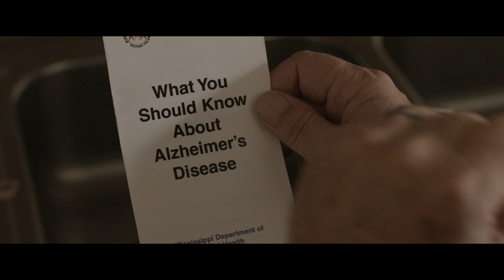Emerald Portal - 'Frayed Wires' [Official Music Video]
The official music video for the Emerald Portal song 'Frayed Wires' from the album "Beyond the Edge of Reason", out May 2015.

Directed by: Daniel Riser
Story by: Daniel Riser & Eric Crepeau
Starring in order of appearance: Jeff Sinclair, Stephanie Pessoa, Dallas Steinback & Laura Stahl.
Cinematography by: Patrick Ouziel
Extra crew: Cameron Hutchison